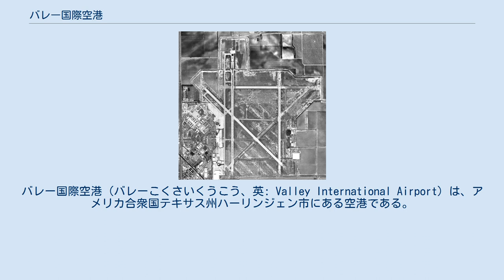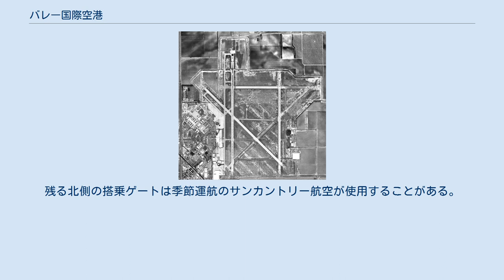バレー国際空港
バレー国際空港（バレーこくさいくうこう、英: Valley International Airport）は、アメリカ合衆国テキサス州ハーリンジェン市にある空港である。
3本の滑走路を有し、リオグランデバレー国際空港としても知られている。
リオグランデバレー地区では2番目に旅客取り扱いの多い空港である。
 かつてはハーリンジェン空軍基地であったが、基地の閉鎖後に自治体に引き渡された。
1967年、ハリケーン「ビューラー」によってハーリンジェン空港が水没した後に、バレー国際空港としての運用が開始されている。
 かつてテキサスインターナショナル航空が就役していた1974年時点では、本空港とダラス・サンアントニオ・ヒューストンの3都市間を移動する旅客数は年間12万3000人程度であったが、サウスウエスト航空が就航開始すると旅客数が急増、1975年の同区間の旅客数は32万5000人と倍以上の増加をみた。
短区間を低運賃で高頻度運航するという、サウスウエスト航空の戦略の正当性が実証されることになった空港である。
 セキュリティゲートを通過したあとの空港内コンコースは南北2つに分かれている。
南側はサウスウエスト航空とコンチネンタルが使用しているが、北側はサンカントリー航空の発着時以外は使用されていない。
かつてコンチネンタルは北側コンコースを使用していたが、アメリカン航空が撤退したあとに7番ゲートに移転している。
 搭乗ゲートは7箇所設置されているが、通年使用されているのは南側の3箇所だけで、うち2箇所をサウスウエスト航空が、1箇所はコンチネンタルが使用している。
残る北側の搭乗ゲートは季節運航のサンカントリー航空が使用することがある。